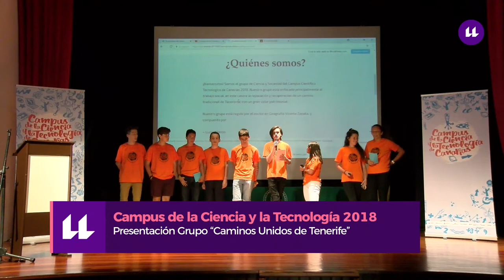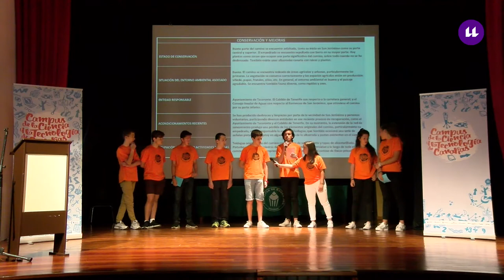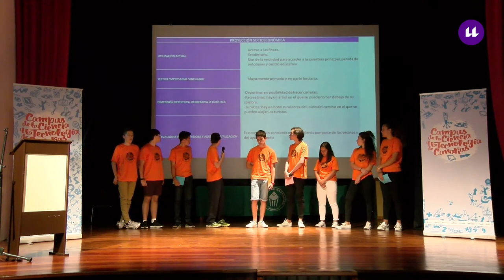Presentación del grupo "Caminos Unidos de Tenerife"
Presentación del reto científico del grupo "Caminos Unidos de Tenerife" en el Campus de la Ciencia y la Tecnología de Canarias 2018.